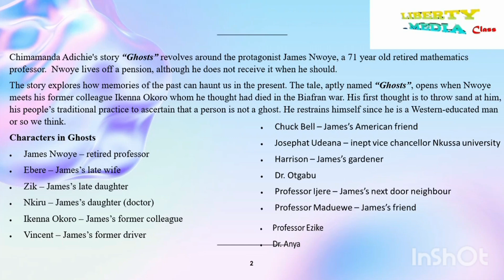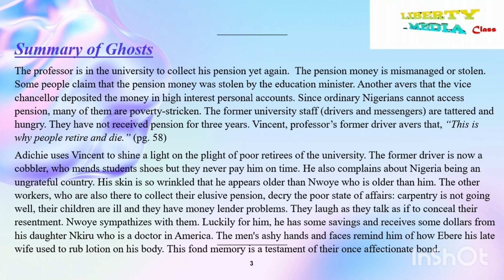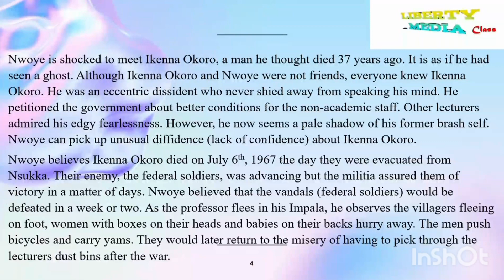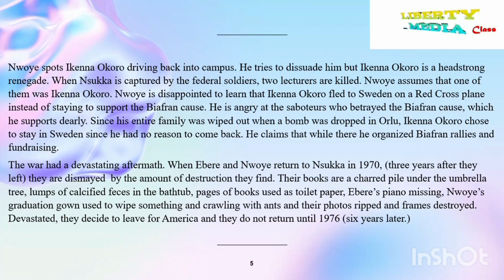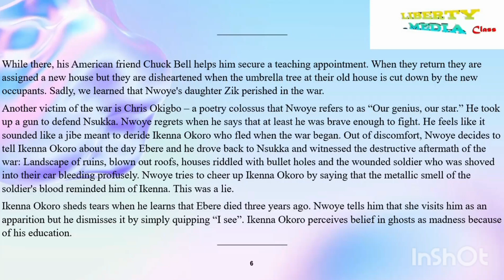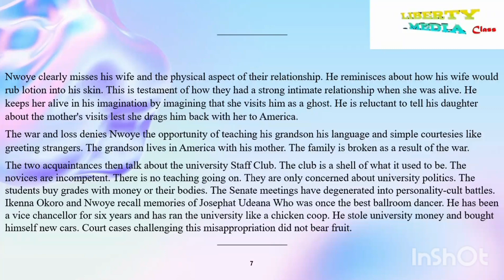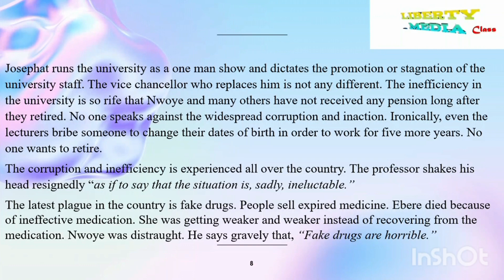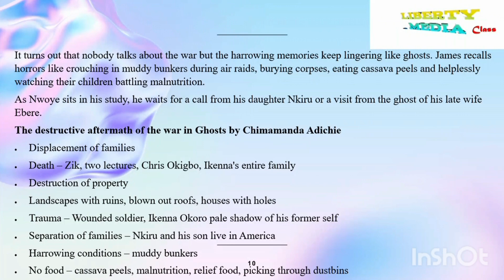GHOST, SILENT SONG AND OTHER STORIES...BY CHIMAMANDA ADICHIE SUMMARY